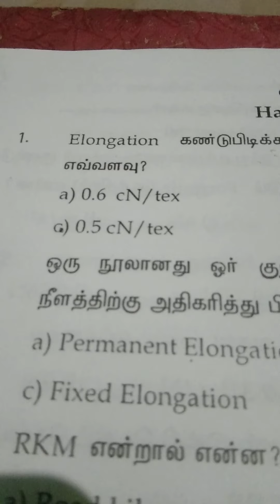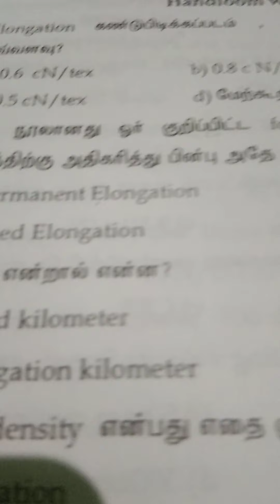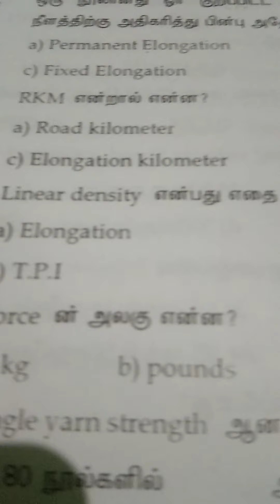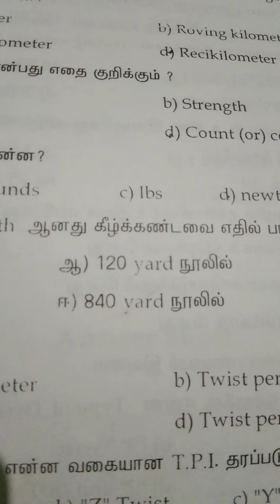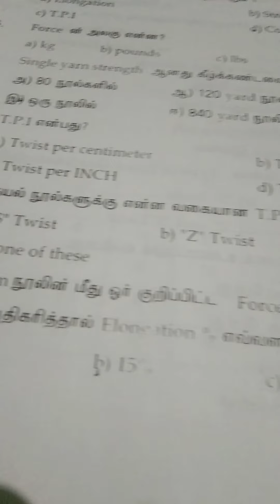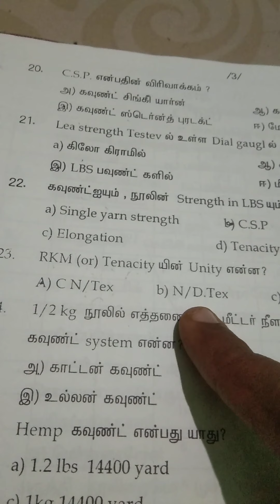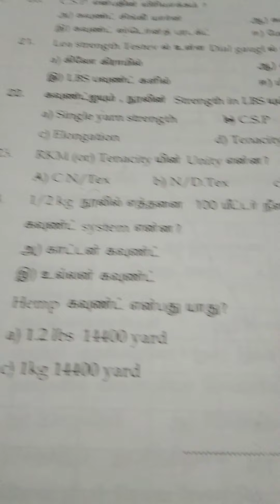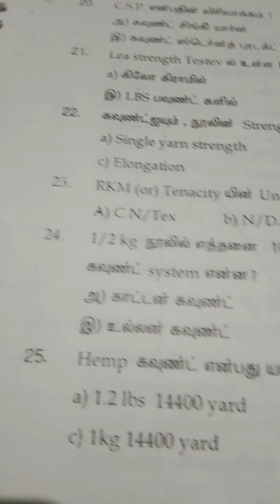CALCULATION 2 (Handloom Weaving) TRB Syllabus Sewing Teachers